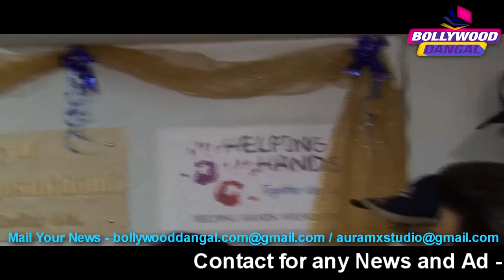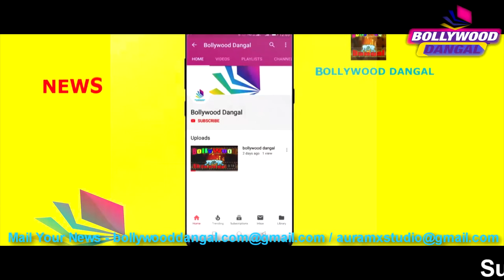UNCUT VIDEO ANIL KAPOOR AS A GUEST AT THE TATA MEMORIAL FOR THE WORD HOSPITAL / BOLLYWOOD DANAGL